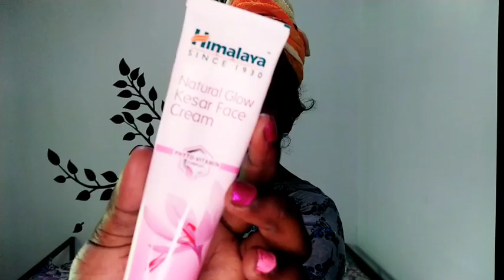festive makeup look in Tamil / simple makeup look for saree / கோயில் திருவிழா special.